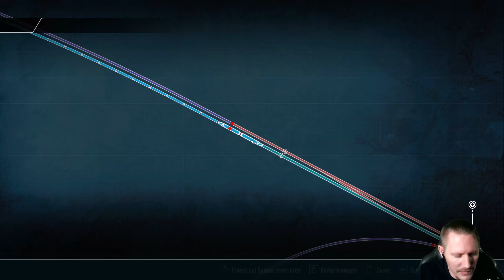🚆Train Sim World 4🚆 Folge #22 Szenario: Amerika antreiben Teil 2 Etappe 4 [Deutsch|German]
Trains Sim World 4 Gameplay von Sauerland Gaming

Szenario: Amerika antreiben Teil 2

Wir fahren die 2 Etappe nach Sand Patch

Wenn ihr mich Unterstützen wollt könnt ihr das am einfachsten hier machen.
Vielen Lieben Dank für jede Unterstützung Ihr seid die besten ❤️❤️❤️

Train Sim World 4 (abgekürzt TSW4) ist eine Eisenbahnsimulation des britischen Entwicklerstudios Dovetail Games für PC, Xbox One, Xbox Series, PlayStation 4 sowie PlayStation 5.